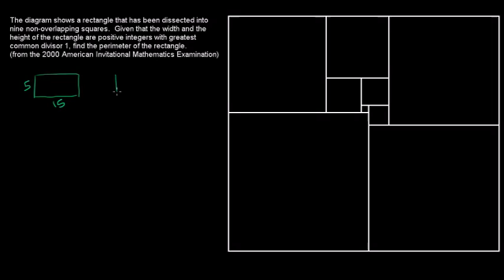Challenging Perimeter Problem